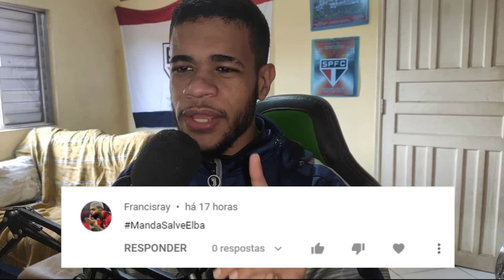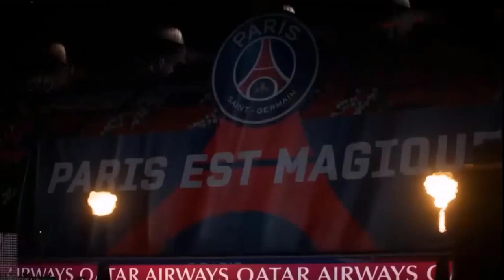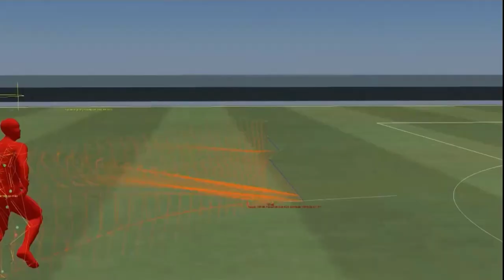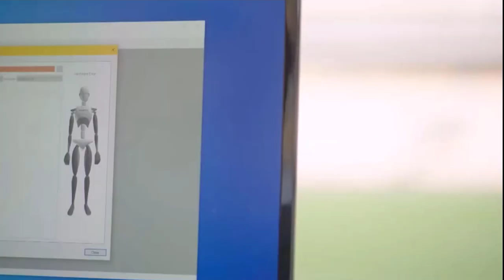FIFA 22 GAMEPLAY OFICIAL REVELADA | VEJA TUDO, COMO ESTÁ &TODAS NOVIDADES! (OFICIAL)